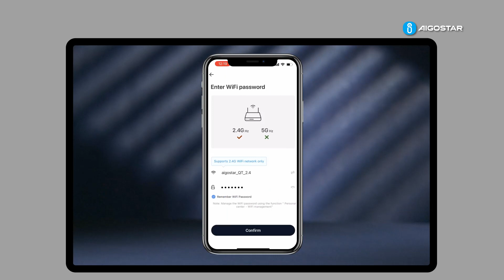Aigostar Smart LED A60 WB RGB+CCT 281090 EN